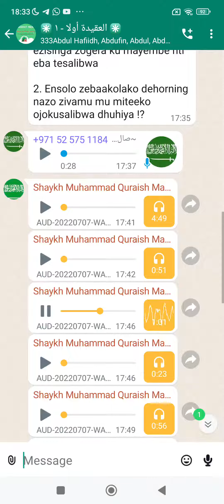okusala dhuhiyah olwannakolantya Shk Muhammad Quraish Mazinga